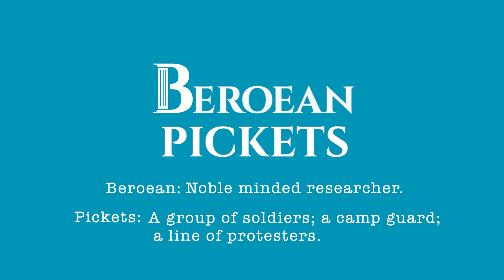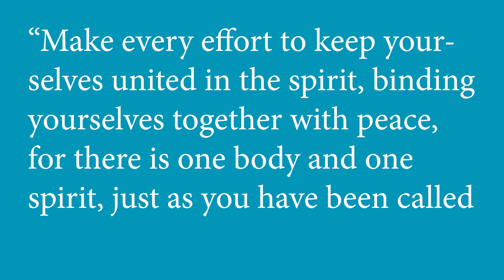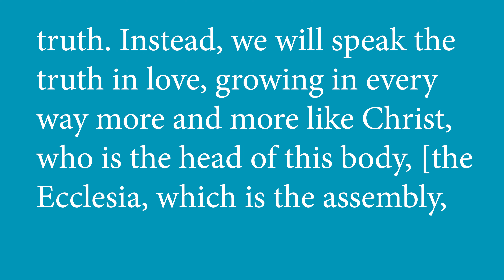"Gathering Together": We'd Love to Meet You this Summer in Europe and the UK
If you would like to mail a cheque, use this address:
16 Lincoln Lane
United States